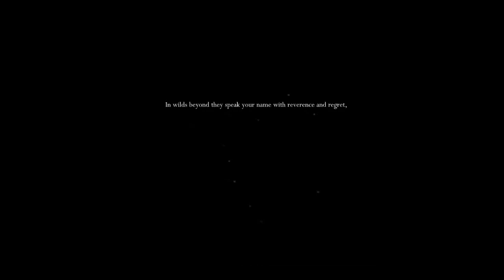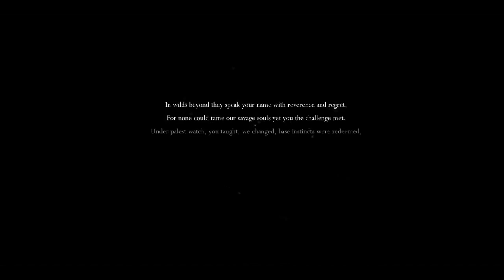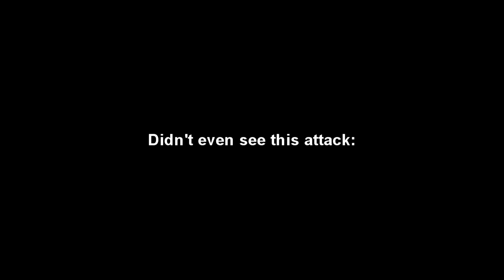Let's Play Hollow Knight [BLIND] Part 1: Cookiemawlek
This game is fantastic so far.